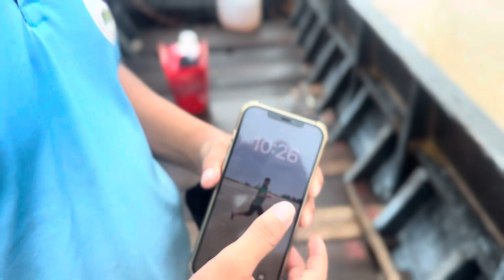Bán Ghe 4 Tấn Máy Yanmar 3t75 Thủy Giao Cho Bà Con Và Hành Trình Cực Vui 0923,5555,97 | Tâm Vlog